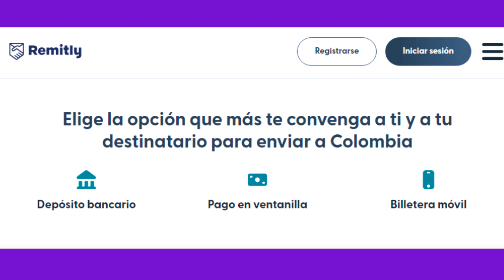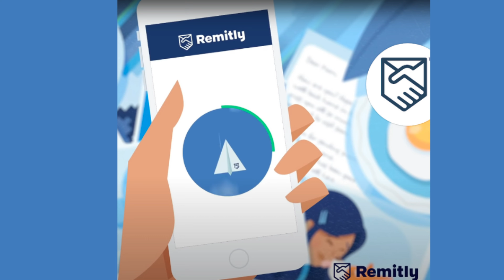Cómo Enviar Dinero por Remitly / Transferir Dinero Remitly (Paso a Paso)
✅ Descubre como enviar dinero por remitly para que puedas transferir dinero con remitly.